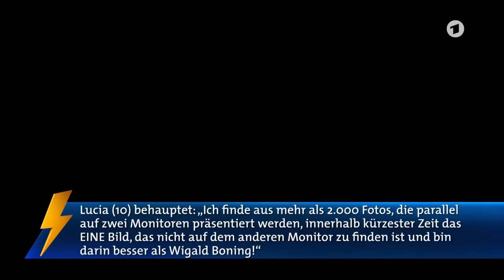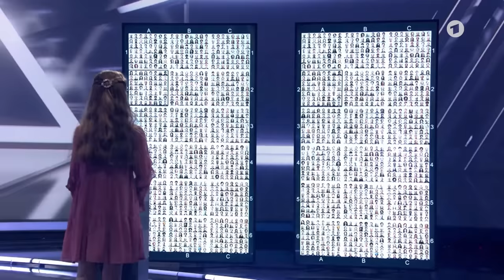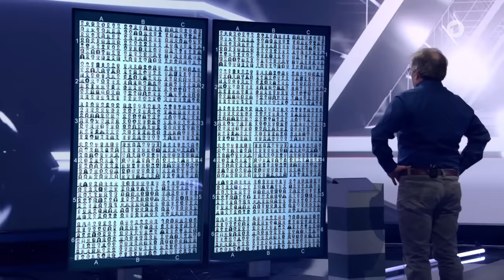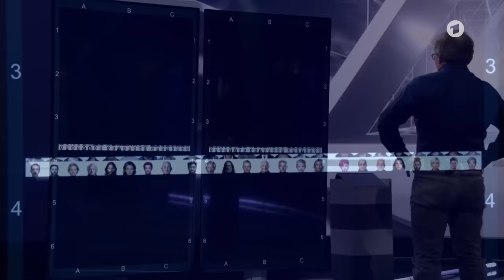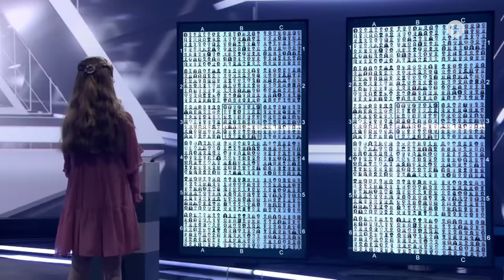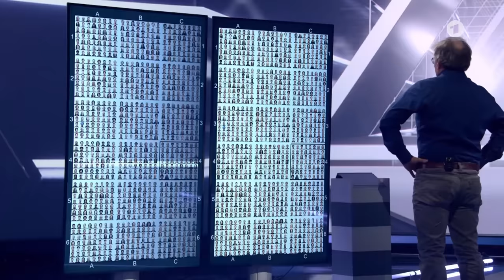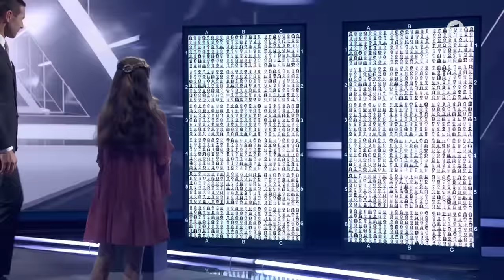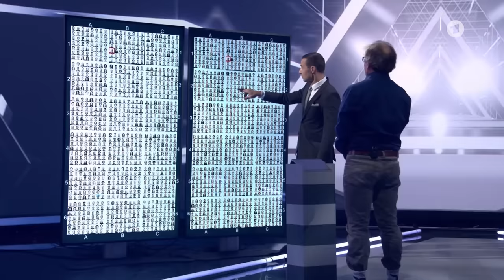Wer findet aus 2000 Fotos den Unterschied? Lucia (10) vs. Wigald Boning | Klein gegen Groß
Lucia (10) gegen Wigald Boning: Wer findet aus mehr als 2.000 Fotos in kürzester Zeit das nicht übereinstimmende Foto?